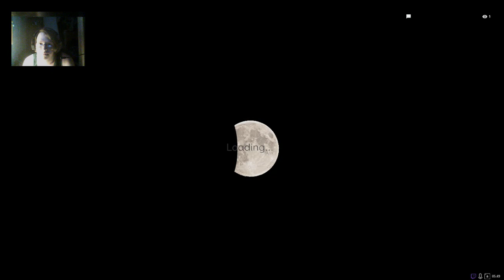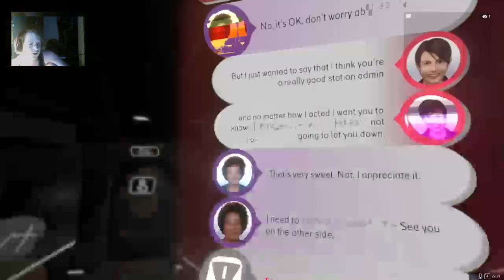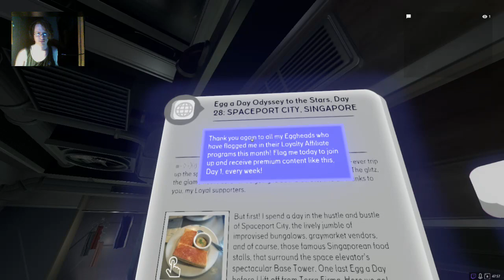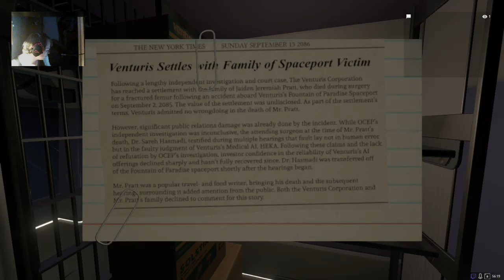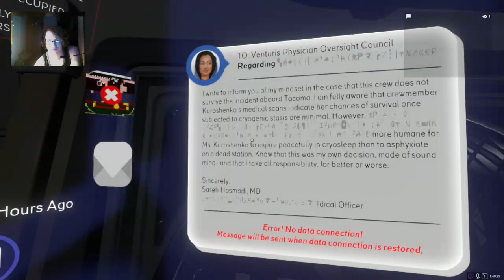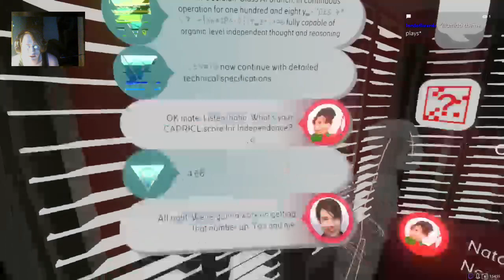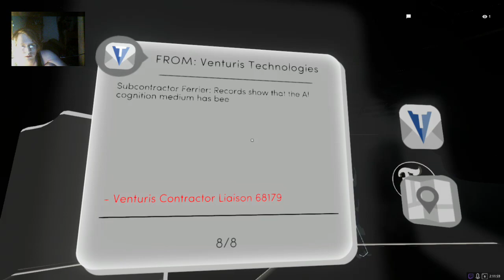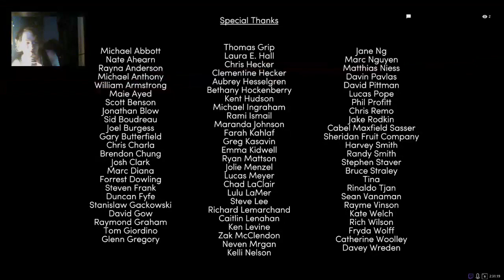Tacoma first Reactions and play-through (part 3) (END)